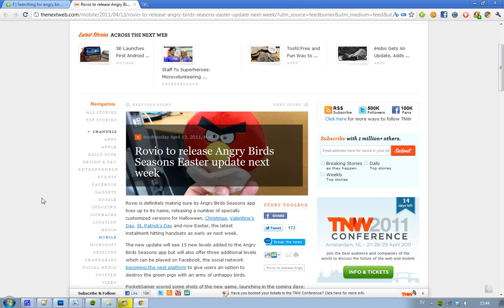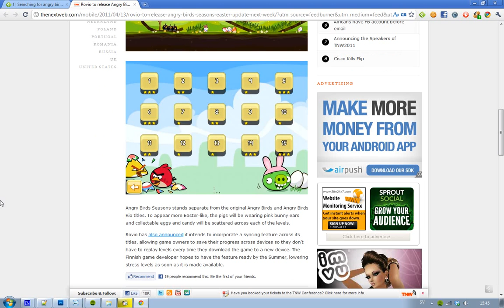Angry Birds Easter / Easter Day Edition Rovio Launch Soon! 15 NEW Levels For Angry Birds Seasons!